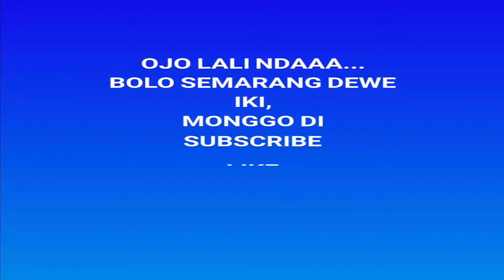Waow, Indonesia Punya Alat Canggih Ini Bor Pile Horisontal dan Vertikal